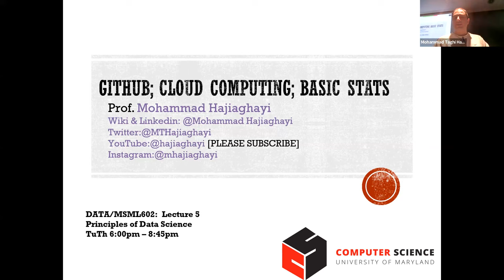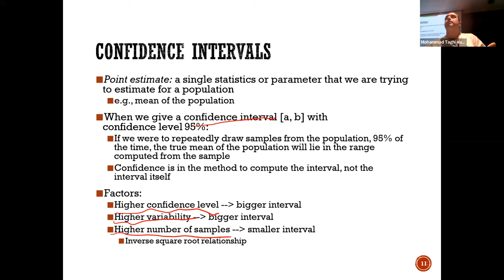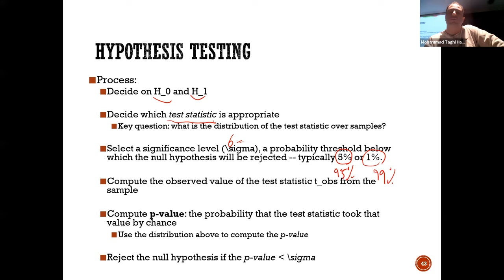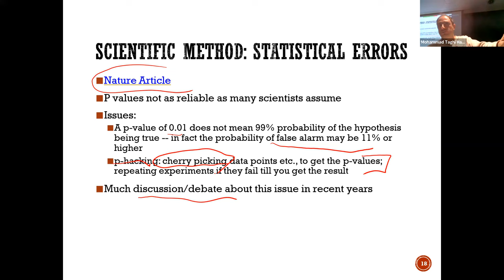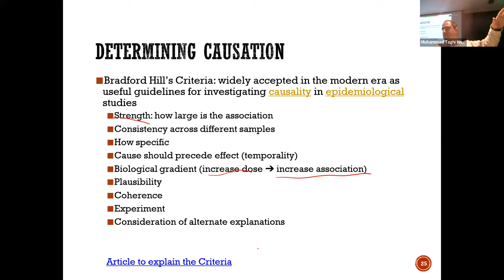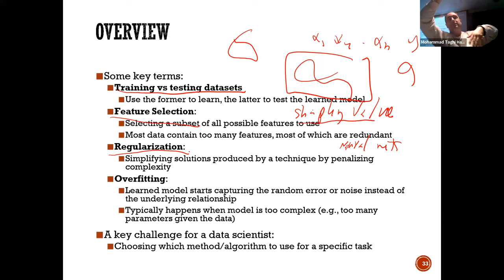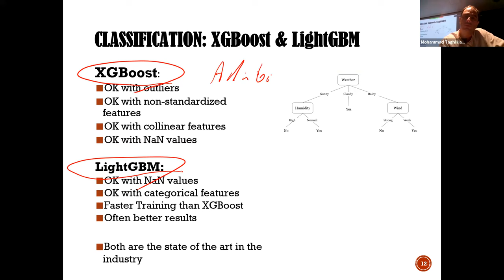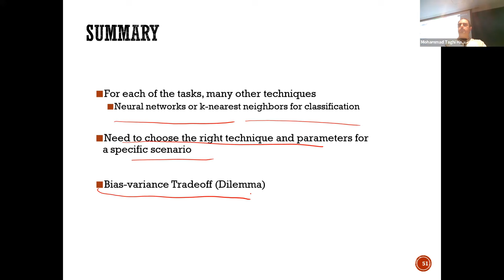Lesson 5: Principles of Data Science by Mohammad Hajiaghayi: Basic Statistics and ML Algorithms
In this session, we discuss basic statistics and ML algorithms. The discussion so far has covered the foundational aspects of data science, including an introduction and motivation for the field, as well as basic tools like probability theory, linear programming, and network X. These fundamental concepts serve as building blocks for solving various problems, underscoring their versatility and applicability across different domains. Today, we're delving deeper into statistics, a vital component of data science, particularly in areas like AB testing, which is essential in the realm of big tech. Understanding statistical concepts like correlation and causation is crucial, as they form the basis for making informed decisions in data analysis. Additionally, we're touching upon basic machine learning (ML) algorithms, laying the groundwork for more in-depth exploration in future courses.

In our discussion on statistics, we're distinguishing between different types of data, such as quantitative and categorical, and exploring concepts like population versus sample. Moreover, we're introducing machine learning, which has deep roots in statistics, and discussing its relevance in modern data science. The notion of an "Oracle," representing a source of data samples, highlights the practical challenges of working with large datasets. Furthermore, we're touching upon inferential statistics, which bridges the gap between traditional statistics and machine learning, offering insights into range values and distribution characteristics.

As we delve further into machine learning, we're exploring various algorithms and their applications. From supervised learning to unsupervised learning, each approach offers unique insights and solutions to different problems. Concepts like clustering and classification are fundamental to understanding how ML algorithms organize and interpret data. We're also addressing the concept of hyperparameters, such as the number of trees in a random forest model, and discussing methods for optimizing model performance while mitigating issues like overfitting. Finally, we're emphasizing the importance of the bias-variance tradeoff in model selection, highlighting the need for balanced performance to ensure accurate predictions on new data.

In conclusion, our discussion has covered essential concepts in both statistics and machine learning, providing a solid foundation for further exploration in data science. By understanding these principles, students can apply them effectively to various projects and real-world scenarios. As we continue our journey in data science, we'll delve deeper into advanced topics and methodologies, equipping ourselves with the tools and knowledge needed to tackle complex challenges in the field.